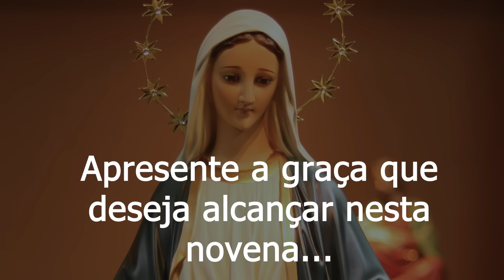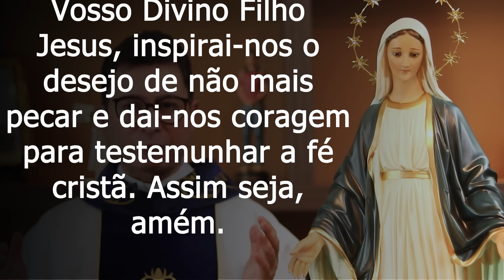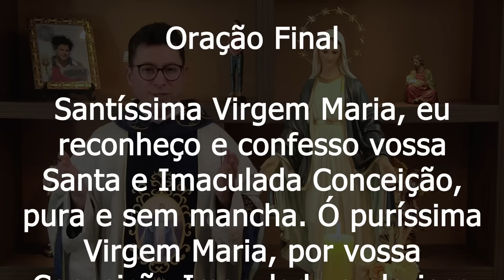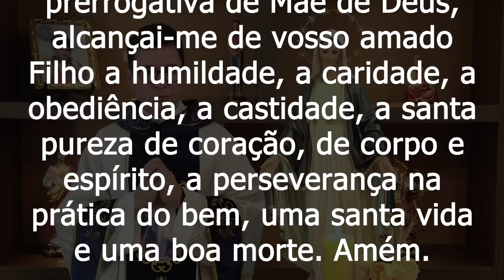Novena a Nossa Senhora das Graças e da Medalha Milagrosa | 3º Dia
3º Dia da Novena a Nossa Senhora das Graças e da Medalha Milagrosa